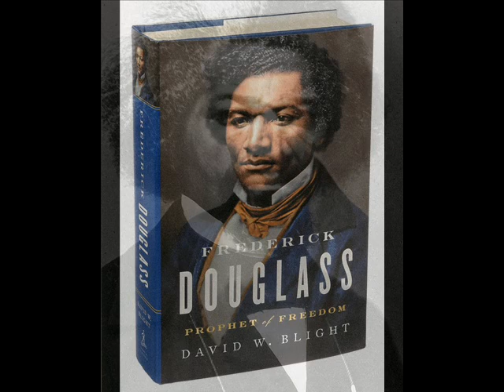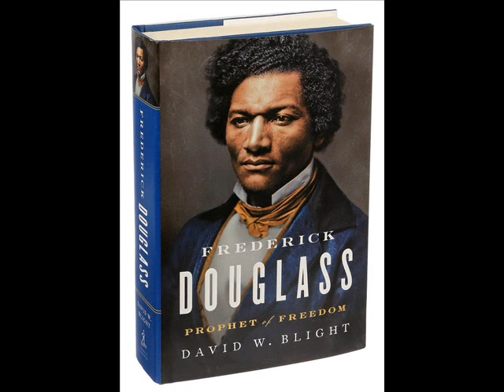****frederick - Patti Smith - cover Bart Leffers****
Patti Smith ; one of my old time favourites.